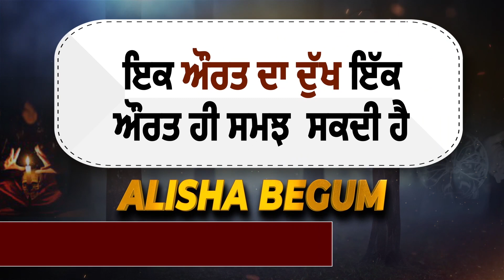ਧਰਮ ਤੋਂ ਸੇਧ ਲੈ ਕੇ ਰਾਜਨੀਤੀ ਕਰਨ ਦੇ ਸਿਧਾਂਤ 'ਤੇ,ਕੀ SGPC ਖਰੀ ਉਤਰ ਰਹੀ ਹੈ,ਦੇਖੋ Bibi Jagir Kaur ਦਾ Interview